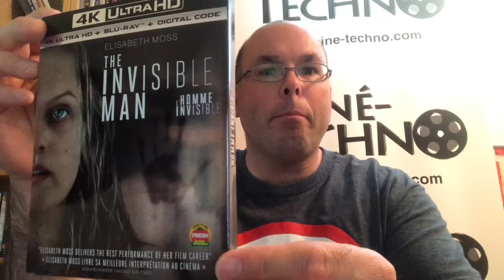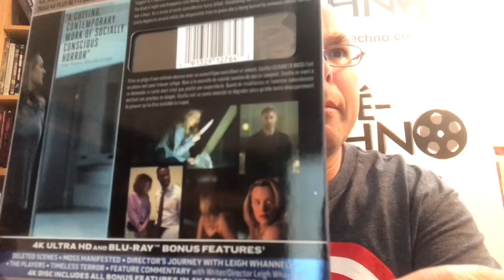Présentation (unboxing) du film The Invisible Man (L'homme invisible) en 4K Ultra HD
Réalisé par Leigh Whannell, il met en vedette Elisabeth Moss, Oliver Jackson-Cohen, Aldis Hodge, Harriet Dyer, Storm Reid et Michael Dorman. Distribué par Universal Pictures Home Entertainment et disponible en magasin le 26 mai 2020.

THE INVISIBLE MAN, une histoire d’obsession moderne inspirée du personnage monstrueux classique d’Universal. CeciliaKass (ElisabethMoss) rebâtit lentement sa vie après la mort de son ex-conjoint abusif (OliverJackson-Cohen). Mais peu de temps s’écoule avant qu’elle ne se demande s’il est vraiment parti.